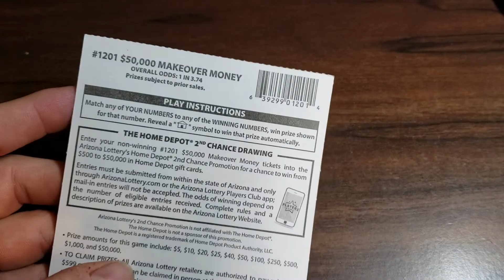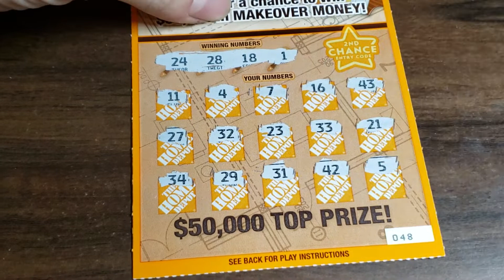$5 HOME DEPOT MAKEOVER - ARIZONA LOTTERY SCRATCH OFF TICKET